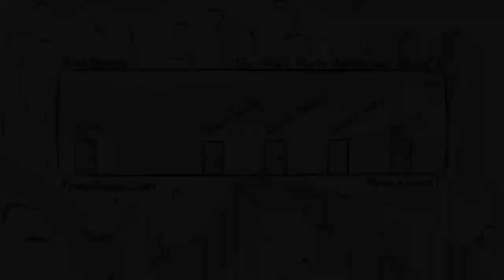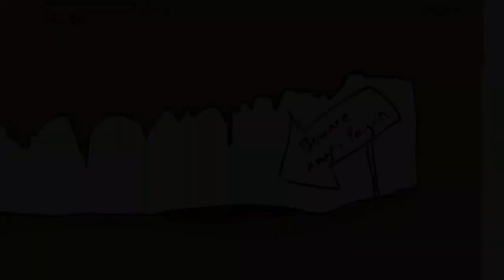The Fancy Pants Adventures: World 1 | Gameplay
Status: Complete

Funmeter: ███████▒▒▒【70%】